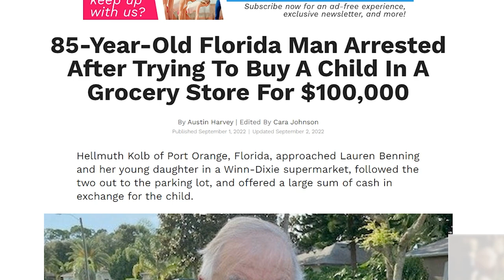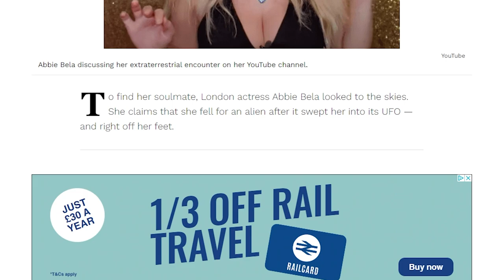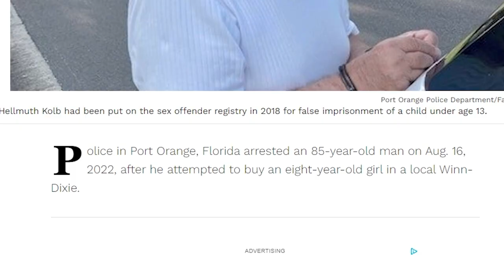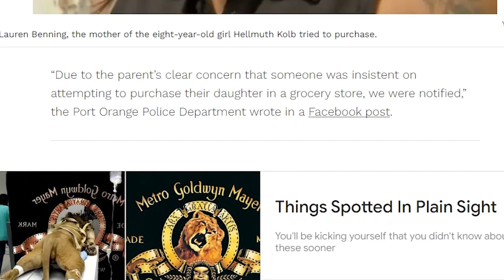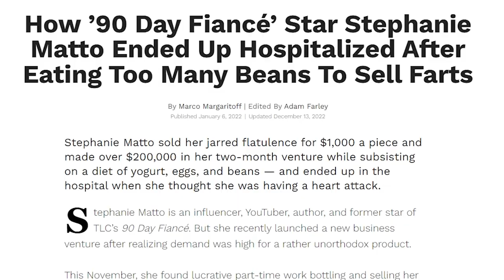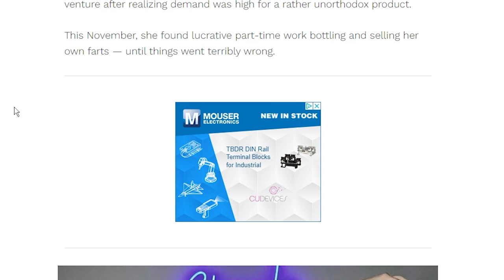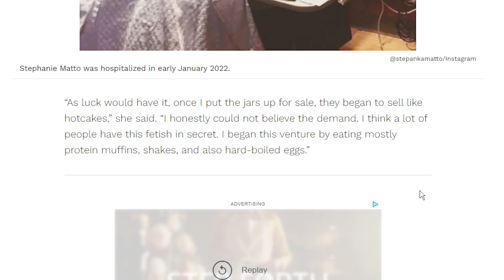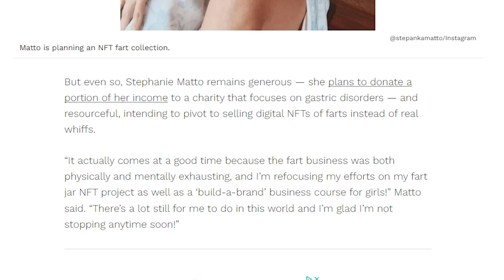Woman Sells Farts For $200k - Has A Fart Attack!